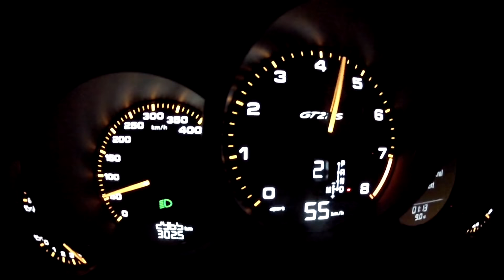Ducati Panigale V4 Beschleunigung vs. Porsche GT2RS - 100-200 km/h Zeiten gemessen!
Meine Ducati Panigale V4 geht wie Hölle. Ich habe einfach mal die Zeiten gemessen. Im direkten Vergleich zu einem Porsche GT2RS. Der beschleunigt ja „nur“ von 100 Km/h auf 200 Km/h in 5,5 Sekunden. Das kann die V4 etwas besser ;-) Viel Spass bei der Beschleunigungsorgie. Dazu habe ich mal alle 3 Fahr-Modi im 3., 5. und 6. Gang durchprobiert, ob sich da was bei der Leistung tut. Eine kleine Überraschung gab es.

Partner-Links (Partnerprogramm von Amazon)

Der benutzte GPS Tracker in Verbindung mit der App. Hammer!

GoPro HERO10 Black - rockt das Ding!

Dragy 10Hz GPS Rundenzeitmesser 0-100 Laptimer Beschleunigungsmessgerät